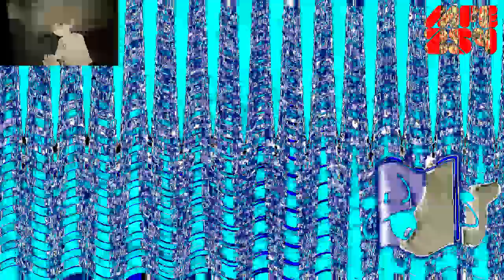Rambler TeleSet Csupo V1 (2004) Effects Round 11 Vs CBLE, IMC135, QMG177, NUE8592 & Everyone (11⁄12)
Your Turn?
Who's Next in Final Round 12?
and Your Turn QualityMediaGeneric177/VE666 HD do Make Final Round 12!